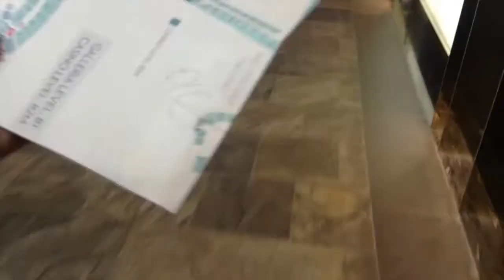Wrestling World Singapore Vlog 2016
This Vlog is basically about my journey to NJPW Wrestling World Singapore 2016 , hanging out with awesome friends and having a fun day